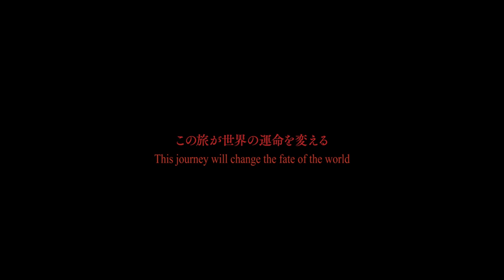Sorcerous Stabber Orphen -Chaos in Urbanrama- | OFFICIAL TRAILER